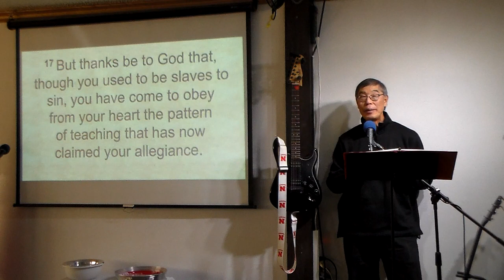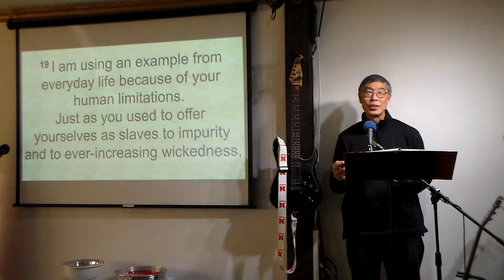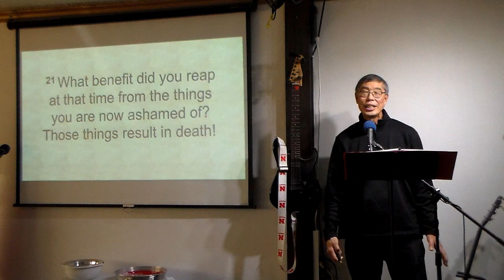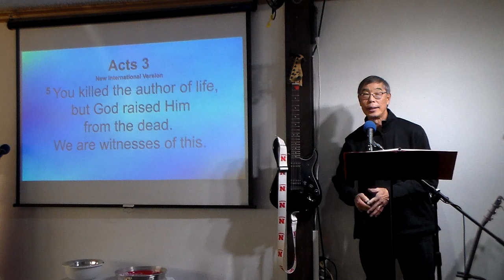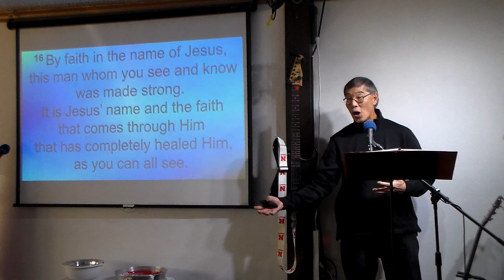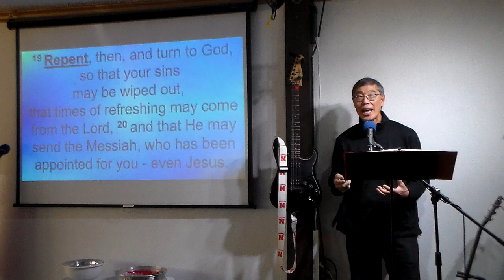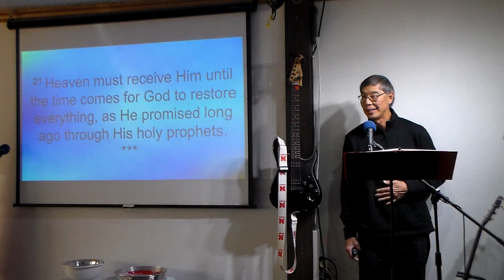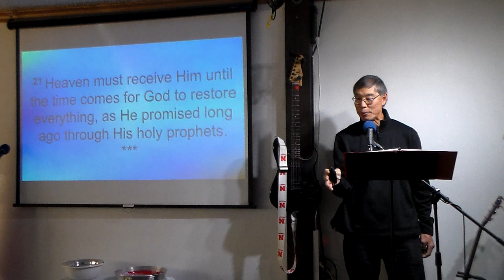November 28, 2021 The Result of Repentance 3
Repentance is a change of heart to do the right things and living a life of holiness.